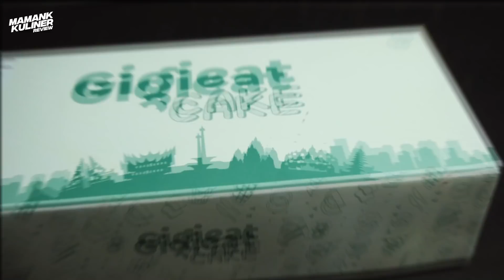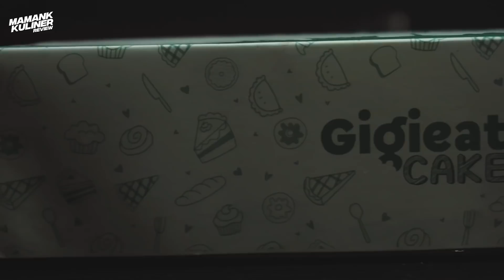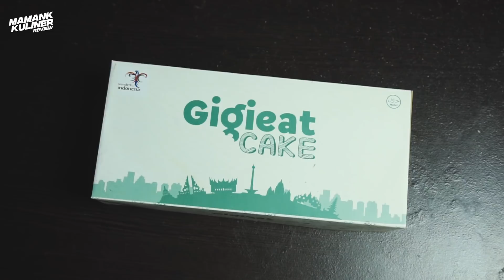NYINYIRIN GIGIEAT CAKE PUNYA NAGITA SLAVINA - KOK KURANG?? - Review Kue Artis